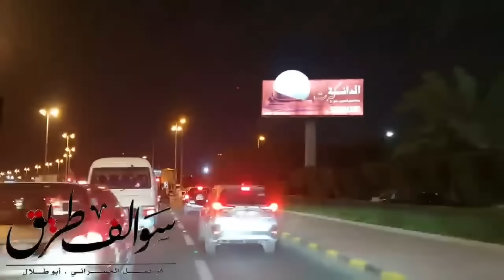495 - قصة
الممثل القانوني الإستاذ المحامي / فهد أنور الحداد
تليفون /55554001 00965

سناب       👈 fal7mrany

الانستقرام 👈  _Fal7mrany

تويتر     👈     al7mrany@

فيسبوك